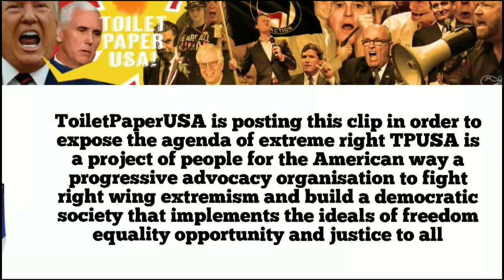An Arizona GOP senate candidate calls Trump little bitch and challenge him for debate.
An Arizona GOP senate candidate challenges Trump to a debate, calls him a little bitch, and burns his MAGA hat with a flamethrower